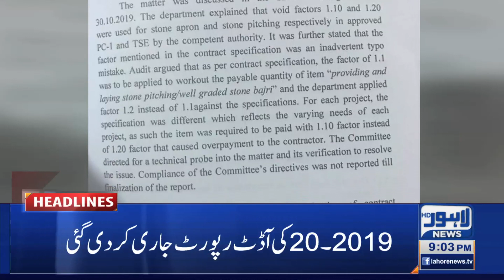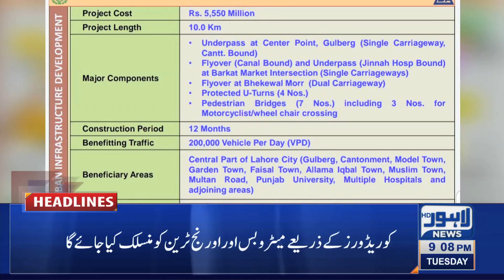Lahore News HD | 09 PM Headlines | 27 July 2021